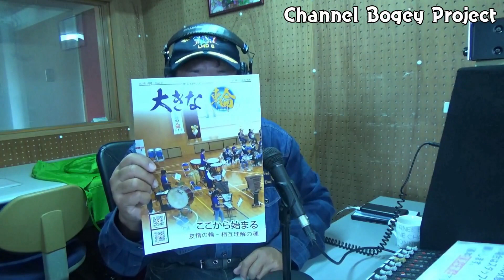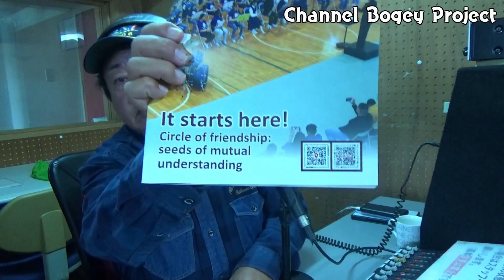おきなわ発ラジオ「わんぬうむい」 2024年02月22日 22時頃 放送分 動画Ver.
2024年02月22日(木)22時放送の ボギーチャンネル は毎週木曜日22時からFM21(76.8MHz)で、ボギーさんがMCでお届けする『わんぬうむい』のツイキャス放送版です。沖縄の報道されない真実を放送しております。わんぬうむいは YouTube ChannelBogey の提供でお送りしております。

この放送はR06/02/18の収録で行っております。 わんぬうむい 地上波音声版につきましてはYouTubeチャンネル ChannelBogey メンバーシップ限定配信の公開に令和05年04月より変えさせて頂くことになりました。

ツイキャス動画はこちらです。

ニコニコ動画 R06/03/19,22時～公開です。

FM21わんぬうむいへのお便りは「わんぬうむい宛て」と明記の上以下のメールアドレスへどうぞ、来週紹介されるかもよ～( ^^)/

「わんぬうむい」音声版の背景動画はYouTubeチャンネル「KEINNY PARADAES in OKINAWA」(沖縄サンゴハート)さんのご協力でお送りしております。こちらのチャンネルもよろしくお願いいたします。